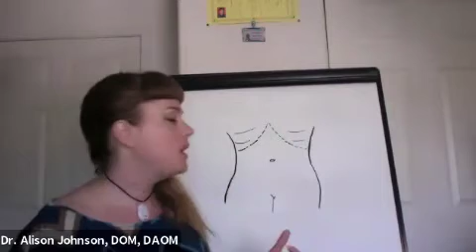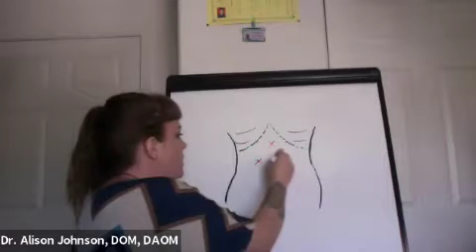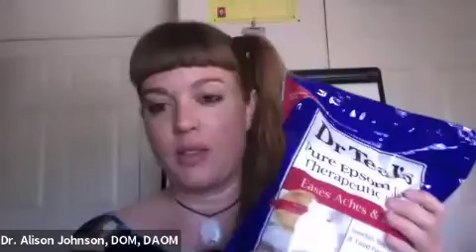Detox the Skin, Part 1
Using essential oils, Young Living Products, and home remedies to increase youthful vitality in the skin!